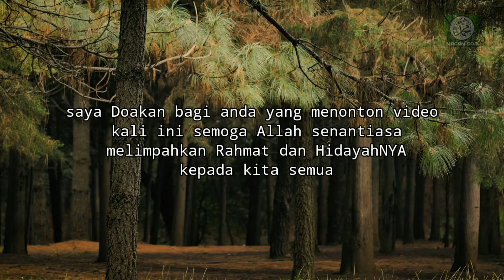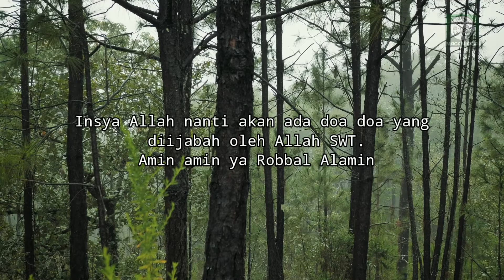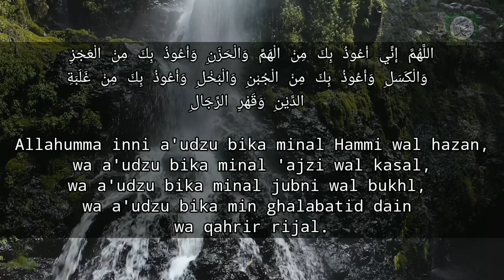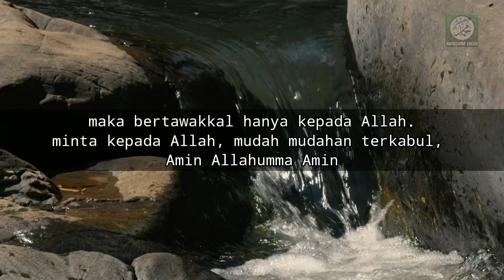BACA INI SAAT KESUSAHAN DAN TERLILIT HUTANG, AJARAN DARI RASULULLAH SAW, HUTANG AUTO LUNAS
Apa Yang di sajikan dalam video ini,adalah amalan amalan yang bermanfaat bagi kehidupan para sahabat, dan mudah mudahan bisa membantu para sahabat untuk mendapat Rezeki Yang Melimpah dan Barokah serta mendapat Ridho Allah SWT..amiinn...

Terima Kasih